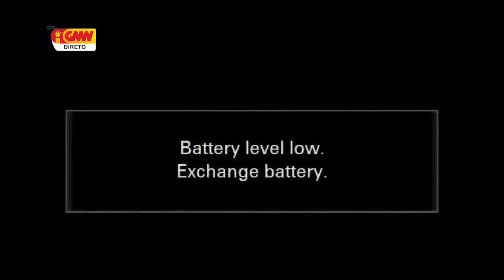Missa Agradesimentu Dom Virgílio Kardeál do Carmo da Silva, SDB